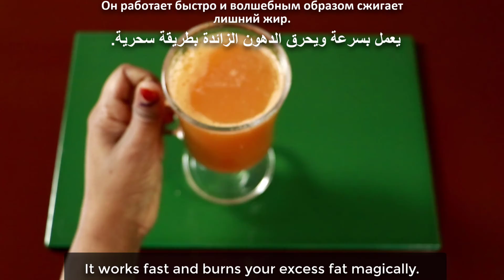Drink to lose belly fat in 15 days to get a flat stomach quickly flat stomach drink